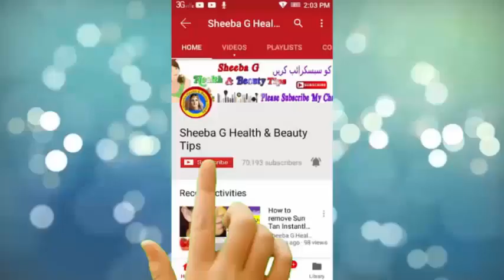Positive Vibes Quotes 🍇 Mood Chill Vibes English Chill Songs | All English Songs With Lyrics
DESCRIPTION
Ingredients:-